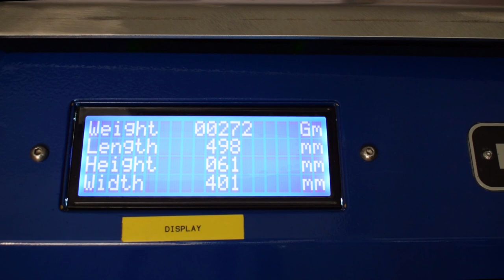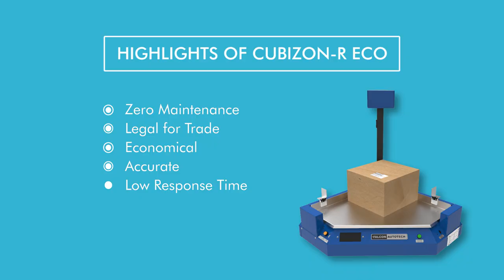Cubizon R ECO Gen II - Dimensioning, Weighing, Scanning System by Falcon Autotech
Cubizon-R ECO is an Advanced Weighing & Dimensioning System for E-commerce parcel shipping, Warehouse and Fulfillment centers, Logistics & Courier Companies.